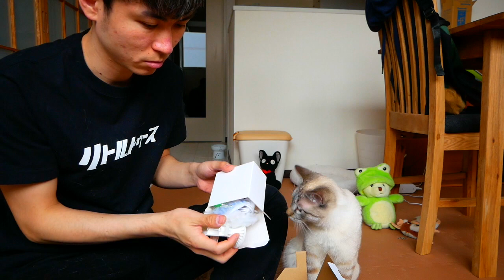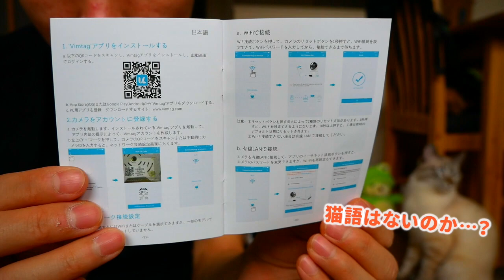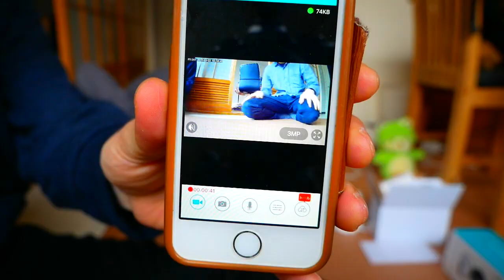猫との再会がうれしすぎて飼い主が暴走してしまいました…【Vimtagペットカメラ】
以下、一部リンクにはPRが含まれます。

😸今回ご紹介したVimtagのネットワークカメラ⬇

●このカメラのできること
・外出先でもスマホアプリでカメラの映像を観れる
・アプリでカメラの操作もできるし、手動録画もできる
・「モーション検知」「音検知」「顔検知」のそれぞれの検知機能があって、検知したら自動追尾して録画することもできる
・24時間ずっと録画する「常時録画」機能もあって、最大15日間連続録画も可能
・マイクとスピーカーがあるので通話のようなこともできる（動画内で遊んでるやつです）
・暗くなったら自動で赤外線モードに切り替わる

細かい機能やサービスもありますが、ざっくりこんな感じ。
Panasonicのカメラと比べると自動追尾機能の精度が少し悪かったり、録画したデータの管理がややこしかったり（SDカード直で管理できなくて、アプリを経由しないといけない）もしますが、
スマホアプリでのカメラの操作性はPanasonicのカメラよりも使いやすかったりもしました（細かくカメラの角度を動かせるし、直感的に操作できる）。

Panasonicのネットワークカメラよりも価格はかなり安い（2019年4月27日時点でのAmazonでは半額以下）ので、「外出先でも家にいる猫ちゃんの様子を映像で観たい」という用途だけで考えるならVimtagのカメラで充分ですし、費用も安く済んで助かるかなと思います。

ーーーー

😸「田舎で保護した子猫デュフィが大きくなるまでの成長記録【去勢＆体重5倍】」

🙀「クサイけど堪んねぇ…！自分の大事なとこの匂いを嗅いだ猫のオモシロ顔がかわいすぎた」

😾「外泊して帰ってきた飼い主に再会後すぐ説教し始める猫が甘えん坊すぎた」

😾「立てこもる子猫を保護しようと手を差し伸べたら不機嫌顔がかわいすぎた」

🙀「子猫初めてのお風呂！嫌がりながらも頑張ったご褒美にはウェットフード【恐怖のドライヤー】」

《デュフィ》
北海道の田舎で野良猫の子供として納屋に生まれ、保健所に保護されていたところを2018年6月に現在の飼い主に引き取られる。